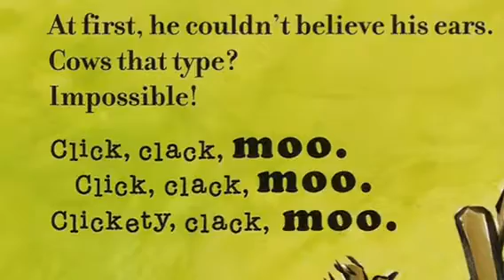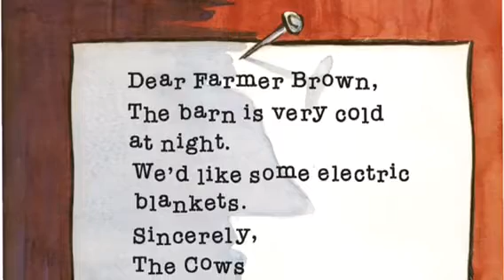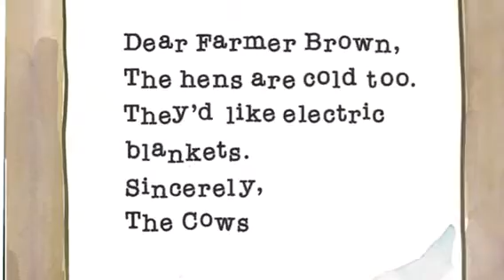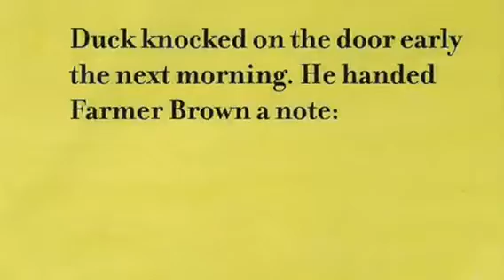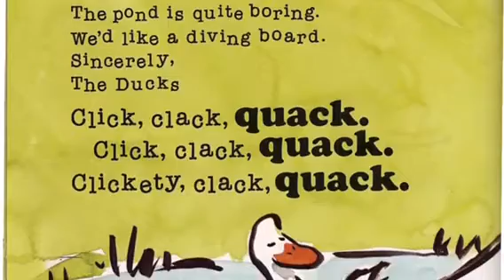Miss Tori reading Click Clack Moo Cows That Type